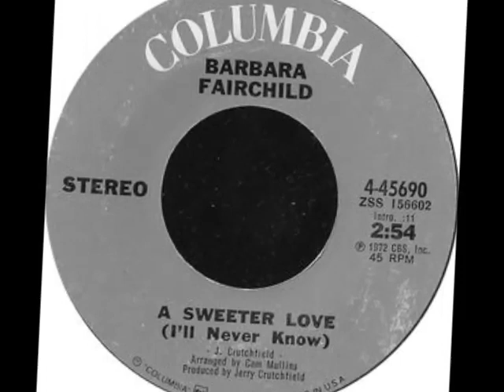Barbara Fairchild -- A Sweeter Love (I'll Never Know)